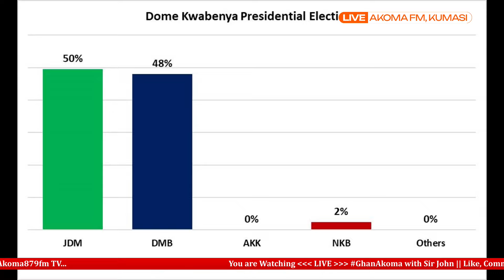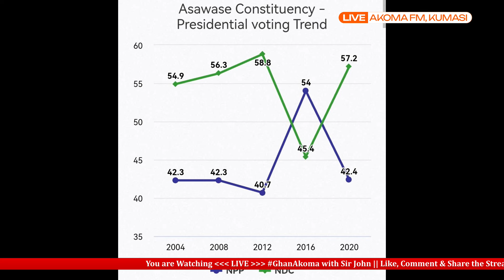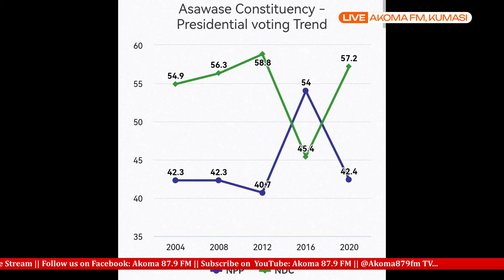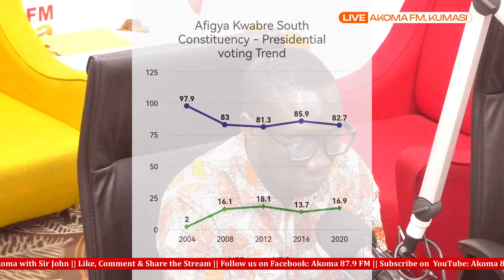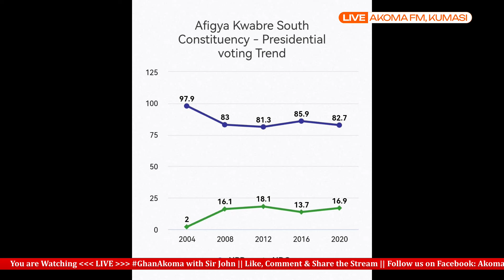Evans-Nkum provides analysis on historical presidential election results in the Ashanti Region.